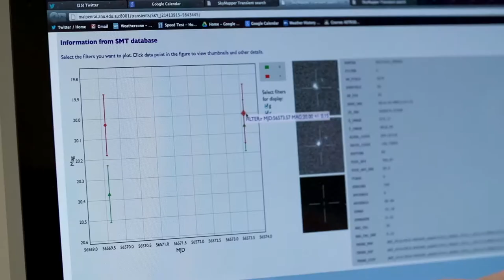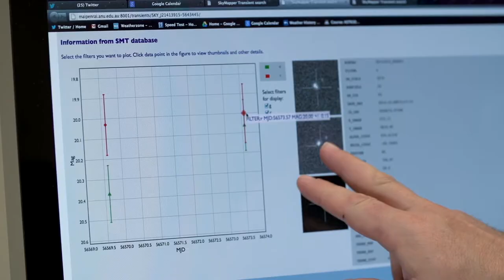ANUx Astrophysics: Exoplanets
The discovery of exoplanets is one of the greatest revolutions in modern astrophysics. Twenty years ago, we had no idea whether any of the countless stars out there beyond our solar system had planets or not. Today, things are totally different. Over one thousand planetary systems have been discovered. The universe is teeming with planets. And what strange planets they are - hot Jupiter-like planets skimming the surfaces of their stars, cold and lonely free-floating planets far from any star, planets made of diamond, planets with rain made of glass, super-Earths and even planets orbiting neutron stars. In this course we'll bring you up-to-date with the latest research on exoplanets, and how it has revolutionised our understanding of the formation of solar systems like our own. This course is designed for people who would like to get a deeper understanding of these mysteries than that offered by popular science articles and shows. You will need reasonable high-school level Maths and Physics to get the most out of this course. This is the second of four ANUx courses which together make up The Australian National University's first year astrophysics program. It follows on from the introductory course on the Greatest Unsolved Mysteries of the Universe. It is not necessary to have done the introductory course first: all necessary background material is repeated here. It will be followed by courses on the violent universe and on cosmology.